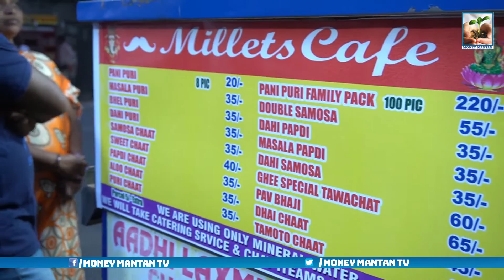Popular Chaat Bhandar at DD Colony | Aadhi laxmi prasana chaat bhandar | Street Food| MoneyMantan TV